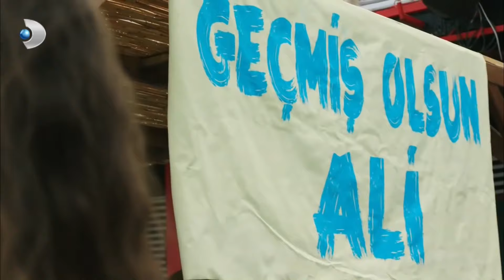Ali, Selin'i Tehdit Etti - Güneşin Kızları Özel Klip